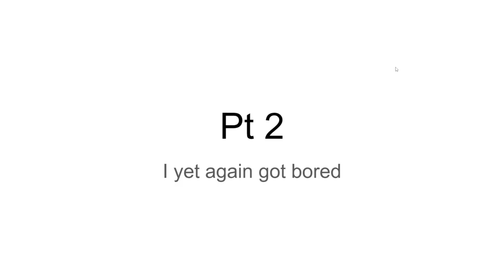Part 2 of da funni rooms [I'm now quenched when it comes to boredom]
I keep becoming bored :) [You smell of dead flowers] is the song